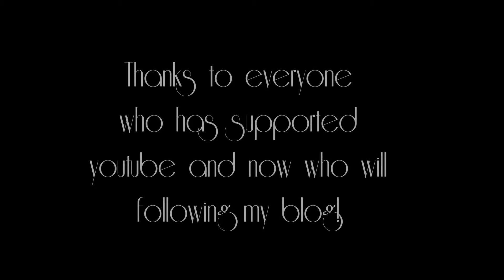I got a blog!!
I TRY MY BEST TO REPLY PROMPTLY.

YOUR FEEDBACK IS WELCOMED & I LOVE TO HEAR YOUR IDEAS FOR UPCOMING VIDEOS AND ANY SUGGESTIONS IN IMPROVING VIDEO QUALITY.